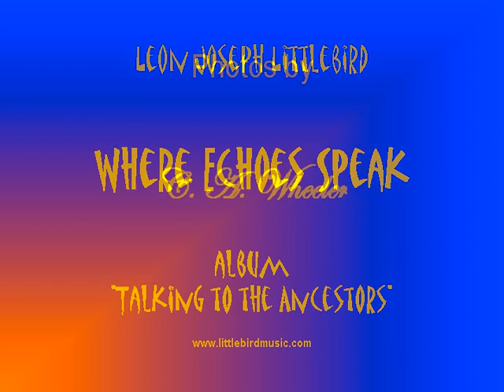Mountains & Water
It is high in the Rocky Mountains, where the sounds of nature echo among the peaks, that you feel the serenity of creation.